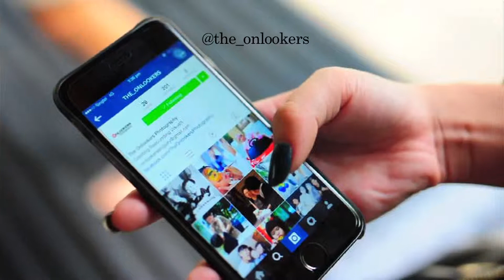Catch! Online: The Onlookers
Three Boys. One Company. Driven by passion, they journeyed on the road less taken.

Starring: The Onlookers
Directed: Trina Tan
Edited: Syafiqah Sanudin
Camera Crew: Syafiqah Sanudin and Aditya M.R

A DMMM production for Catch Online.